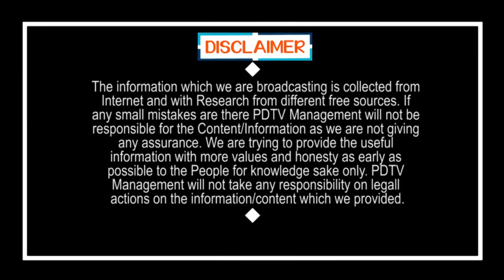CM Jagan Key Decision On 10th Exams | టెన్త్ పరీక్షలపై జగన్ సంచలన నిర్ణయం | PDTV News